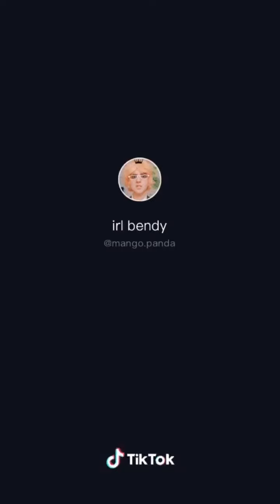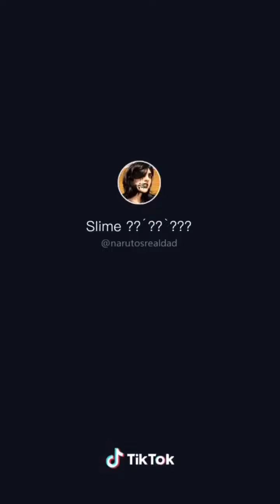🦪MHA Cosplay TikTok Compilation | Part 1🦪